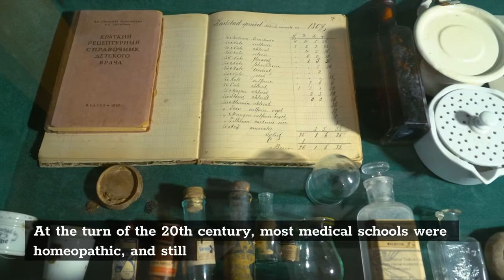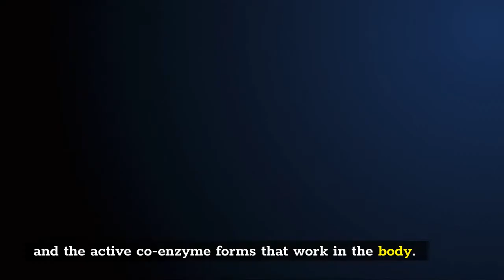Synthetic vs Natural Ingredients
Synthetic ingredients, chemicals, and drugs never existed before in our genetic history.

What we suffer from is nature deficiency in a myriad of forms...